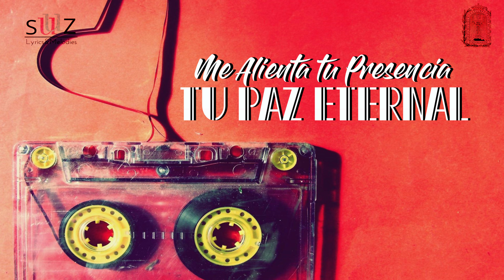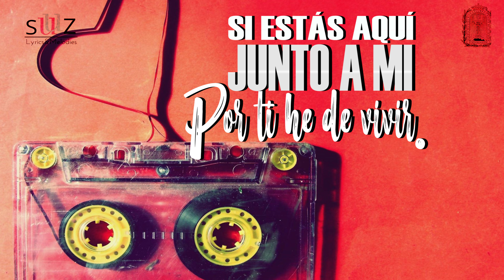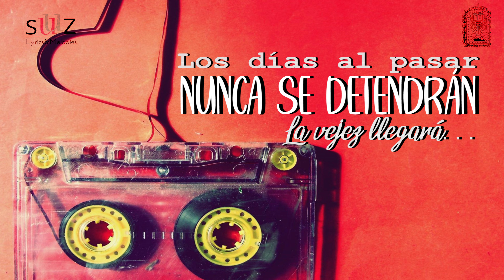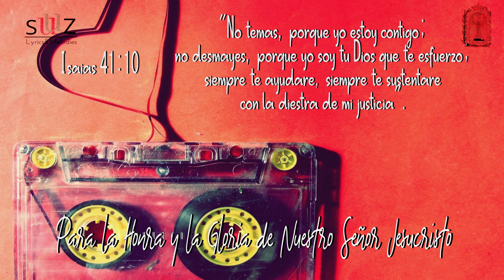Si Tú estás junto a mí | EL BUEN PASTOR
Alabanza: Si Tú estás junto a mí

Esta alabanza fue entonada por primera vez por el coro unido Cantores de Rey en Santa Cena 2012.

Esperamos que esta Alabanza sea primeramente para Gloria de Dios, y también sea una bendición a tu vida.

Cada Himno publicado en este canal, es con la autorización del autor, arreglista o director y también sugerida por algún hermano, El fin de este medio es para dar a conocer el evangelio de Cristo por medio de la alabanza, y su nombre sea muy Glorificado.

Iglesia del Dios Vivo Columna Y Apoyo de la Verdad "